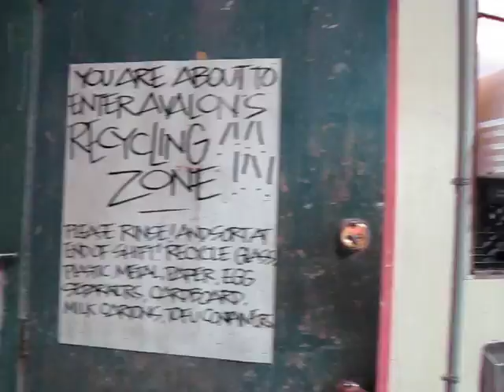Joanna Myers on Composting & Recycling at Avalon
Eat Well. Do Good. Composting & Recycling at Avalon